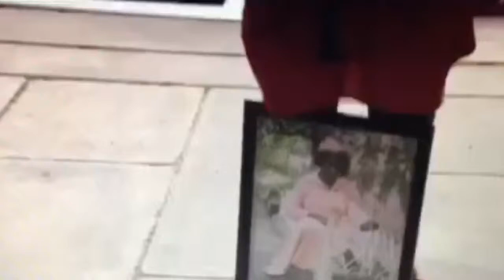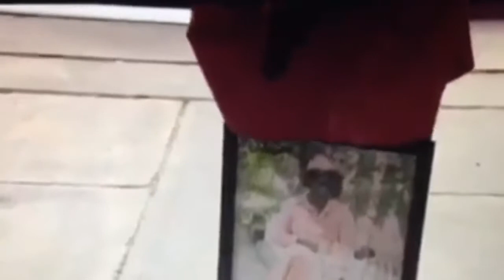Takkarist McKinley gets EMOTIONAL at the NFL DRAFT 4/28/2017 video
Takkarist McKinley gets emotional during his speech at the NFL draft and drops an f-bomb! Fine me later!

Round 1 Pick 26 Atlanta Falcons Select Takkarist McKinley!!! |2017 NFL Draft|

Check out some of the best reactions by players & fans alike in the first round of the 2017 NFL Draft.

Looking at my description huh. The Goal is To Hit 1K Before The Draft I will try to put out a Video everyday, I will take request (Tell Me The Player/Song you .